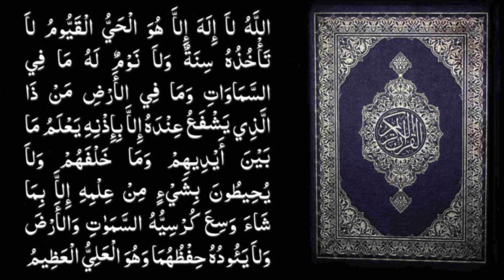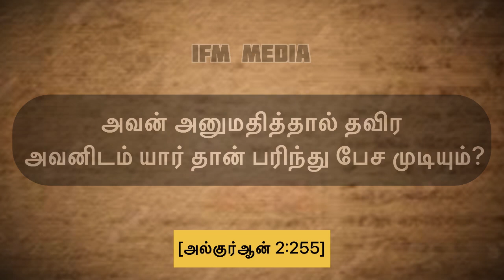ஆயதுல் குர்ஸி | Quran Arabic and Tamil | IFM Media